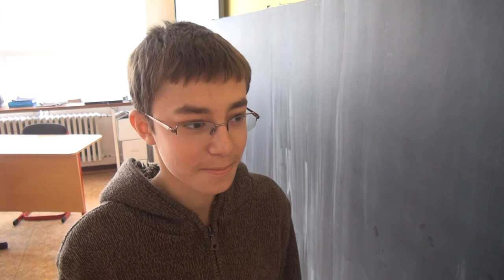Deň učiteľov na našej škole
Niektorí žiaci našej školy si spomenuli, že aj učitelia majú svoj sviatok. My sme sa zopár ľudí na škole opýtali, aký majú názor na tento deň, ako ho oslavujú alebo či si vôbec na také niečo spomenuli.

Pripravila: Bianka Bulejová
Kamera a Strih: Filip Kakalej